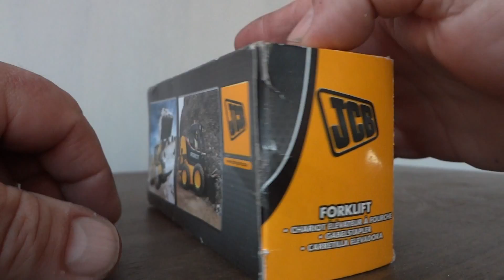Un boxing JCB Forklift plastic model.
JCB model forklift made in China by Teamsterz.